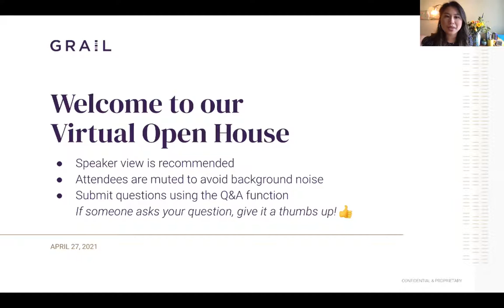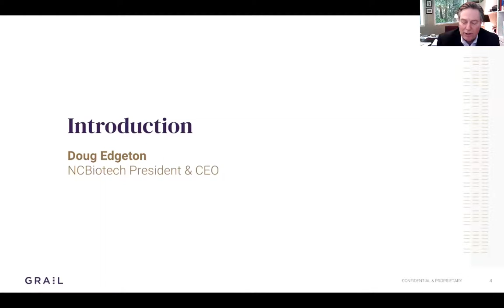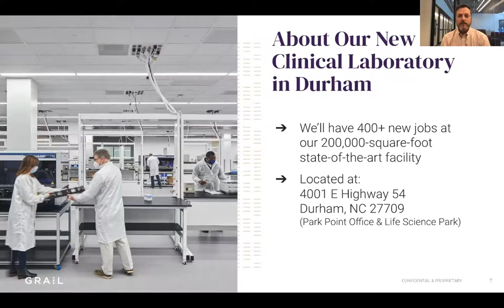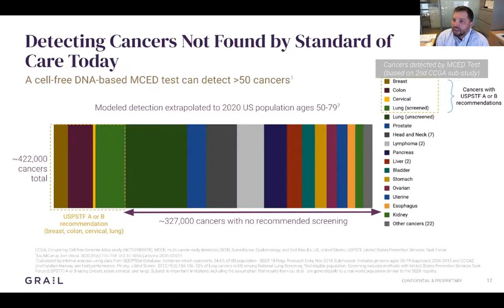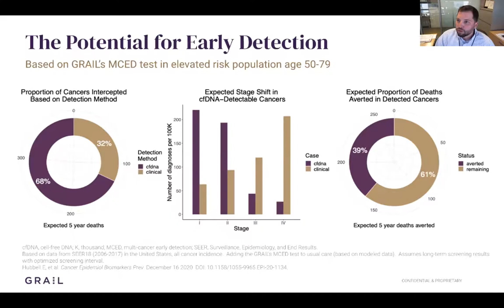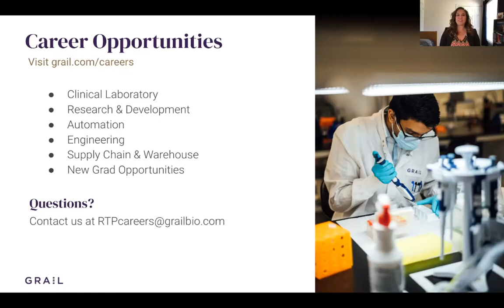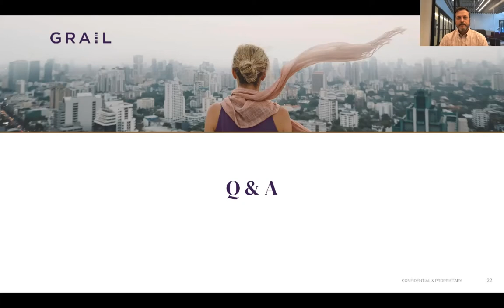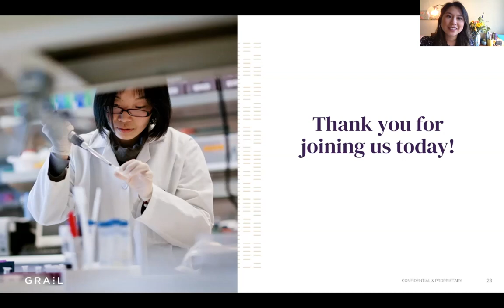NCBiotech Hosts GRAIL's Virtual RTP Open House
GRAIL’s RTP site, announced by North Carolina Gov. Roy Cooper last summer, is expected to open to employees in the spring and laboratory operations could begin as early as fall 2021.

In this webinar, you'll get a glimpse of the new Durham facility, learn about GRAIL's technology, and hear about career opportunities at the new site.

Agenda:
Introduction from NCBiotech President and CEO Doug Edgeton
Opening Remarks by Chair Brenda A. Howerton, Durham Board of County Commissioners
Unveiling of GRAIL's New Site, Andrew Crenshaw, VP, Operations and Site Lead, GRAIL
Insights on GRAIL's new multi-cancer detection test from key opinion leader, Dr. Andrew Poklepovic
Information on career opportunities from Talent Acquisition, Janice Leung and Jennifer Montalvo, GRAIL
Q&A